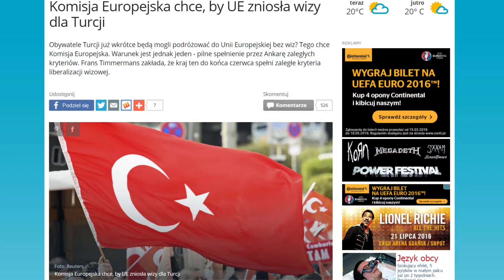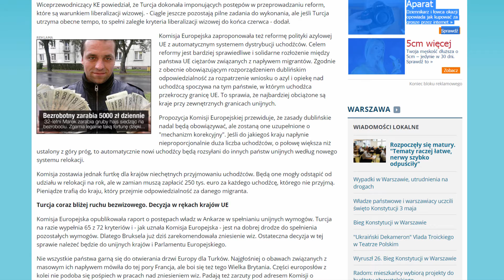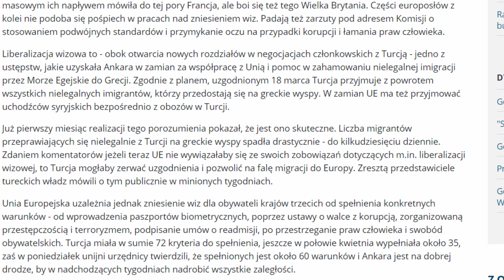KE chce, aby 28 Krajów EU zniosło wizy dla 80 mln sunnickich Islamistów - Turków od Lipca 2016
Turcja to Pergamon tron Szatana!
Ap. 2
12 Aniołowi Kościoła w Pergamonie napisz:
To mówi Ten, który ma miecz obosieczny, ostry.
13 Wiem, gdzie mieszkasz: tam, gdzie jest tron szatana,
a trzymasz się mego imienia
i wiary mojej się nie zaparłeś,
nawet we dni Antypasa, wiernego świadka mojego,
który został zabity u was, tam gdzie mieszka szatan.
14 Ale mam nieco przeciw tobie,
bo masz tam takich, co się trzymają nauki Balaama (OBAMA),
który pouczył Balaka (BARAKA), jak podsunąć synom Izraela sposobność do grzechu
przez spożycie ofiar składanych bożkom (UBÓJ RYTUALNY HALAL I MORDOWANIE INNOWIERCÓW) i uprawianie rozpusty (PO 4 ŻONY, NIEZLICZONA ILOŚĆ SEKSUALNYCH NIEWOLNIC - TYMI KTÓRYMI ZAWŁADNĘŁY ISLAMISTÓW PRAWICE A PO ŚMIERCI AŻ PO 72 DZIEWICE NA KAŻDEGO DŻIHADYSTĘ MĘCZENNIKA).
15 Tak i ty także masz takich, co się trzymają podobnie nauki nikolaitów.
16 Nawróć się zatem!
Jeśli zaś nie - przyjdę do ciebie niebawem
i będę z nimi walczył mieczem moich ust.

Ap. 13 (porównaj z Dn. 7, Ap. 9:13-21 i 6:7-11)
1 I ujrzałem Bestię wychodzącą z morza,
mającą dziesięć rogów i siedem głów,
a na rogach jej dziesięć diademów,
a na jej głowach imiona bluźniercze (DŻIHAD, ALLAH, ISLAM).
2 Bestia, którą widziałem, podobna była do pantery (GRECJA - ALEKSANDRA MACEDOŃSKIEGO - DZISIAJ REPREZENTOWAŁ  PRZEZ TURKÓW),
łapy jej - jakby niedźwiedzia (MEDIA-PERSJA),
paszcza jej - jakby paszcza lwa (ASYRIA-BABILONIA-ARABOWIE).
A Smok (ALLAH - BARACK HUSSEIN OBAMA) dał jej swą moc, swój tron i wielką władzę (ARABSKA WIOSNA - KALIFAT, SZARIAT, EMIRATY, SUŁTANATY - UCHODŹCY I EMIGRANCI JAKO ARMIA ISLAMISTÓW).
a rana jej śmiertelna została uleczona (WPUSZCZENIE TURKÓW BEZWIZOWO DO EU OD 07.2016).
A cała ziemia w podziwie powiodła wzrokiem za Bestią,
4 i pokłon oddali Smokowi (ALLAHOWI WIELU LUDZI PRZEJDZIE NA ISLAM),
bo władzę dał Bestii (ISLAMOWI).
I Bestii pokłon oddali, mówiąc:
«Któż jest podobny do Bestii
i któż potrafi rozpocząć z nią walkę?»
5 A dano jej usta mówiące wielkie rzeczy i bluźnierstwa,
i dano jej możność przetrwania czterdziestu dwu miesięcy (OSTATNIE 3,5 ROKU POWSTANIE ISIS 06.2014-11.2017)
6 Zatem otworzyła swe usta dla bluźnierstw przeciwko Bogu,
by bluźnić Jego imieniu i Jego przybytkowi,
i mieszkańcom nieba.
7 Potem dano jej wszcząć walkę ze świętymi
i zwyciężyć ich,
i dano jej władzę nad każdym szczepem, ludem, językiem i narodem.
8 Wszyscy mieszkańcy ziemi będą oddawać pokłon władcy,
każdy, którego imię nie jest zapisane od założenia świata w księdze życia zabitego Baranka.
9 Jeśli kto ma uszy, niechaj posłyszy!
10 Jeśli kto do niewoli jest przeznaczony, idzie do niewoli,
jeśli kto na zabicie mieczem - musi być mieczem zabity.
Tu się okazuje wytrwałość i wiara świętych.